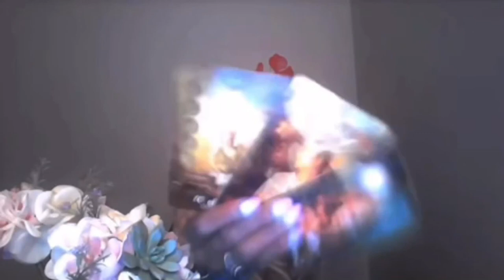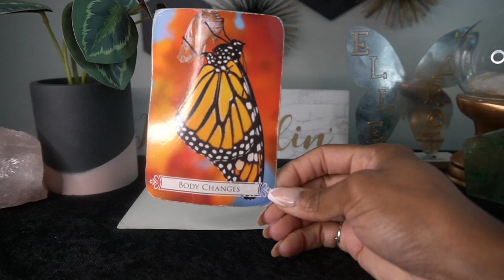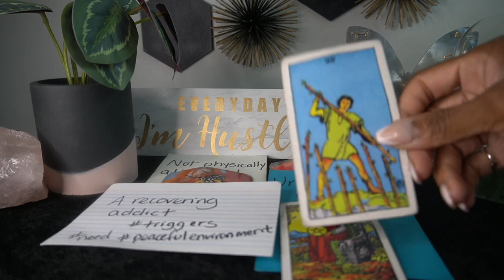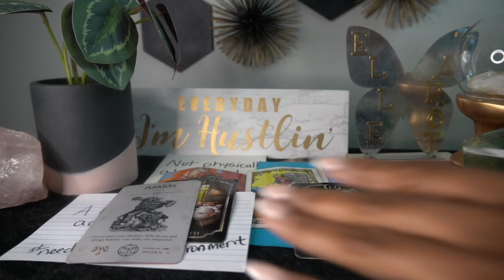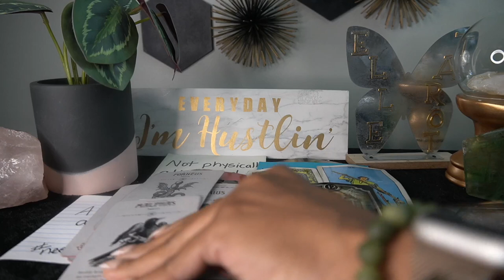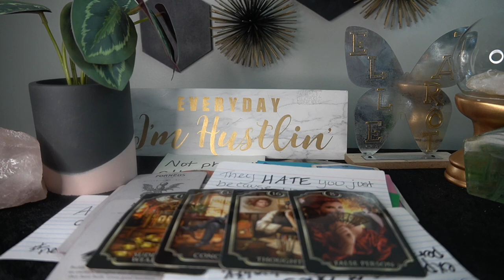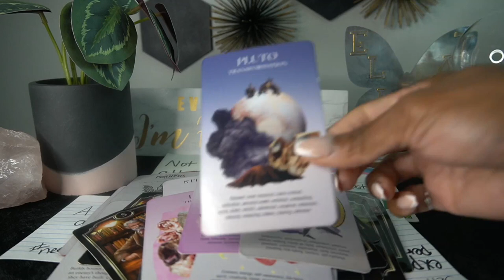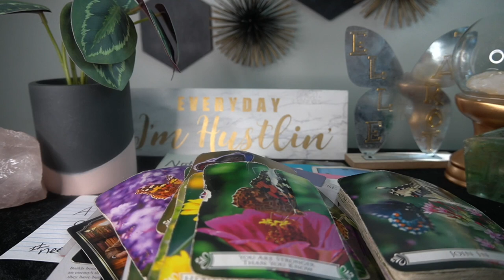AQUARIUS SEPT '22 -NOT ATTRACTED TO WHOEVER THEY CHOSE OVER YOU